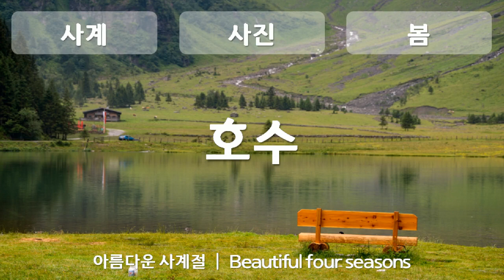봄, spring, 호수 , 봄 by 사계, 공유마당, CC BY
1만개 이상의 다양한 컨텐츠들을 목록별로 구분하여 재생목록에 정리하였습니다.